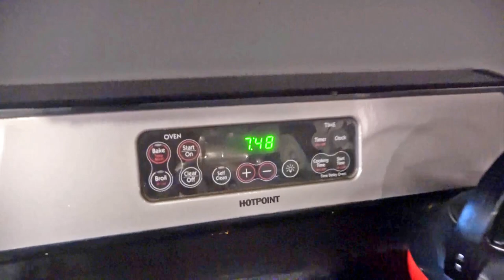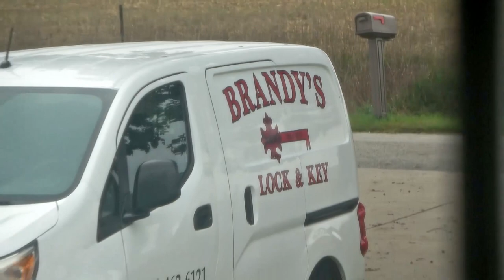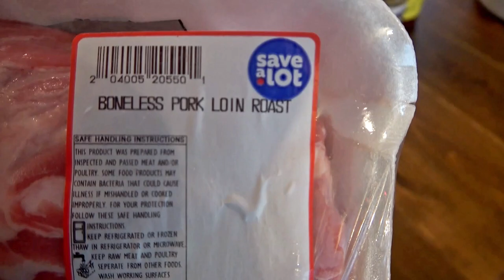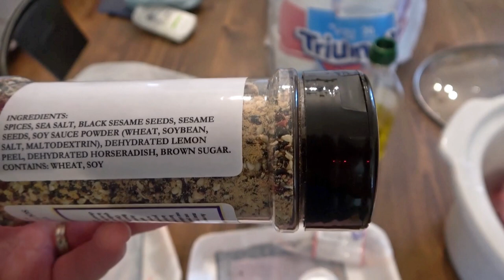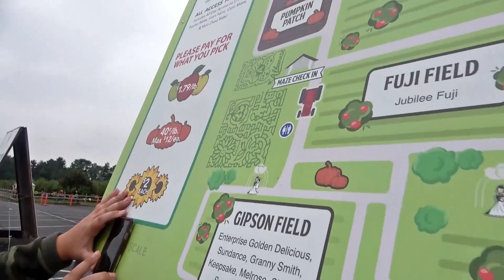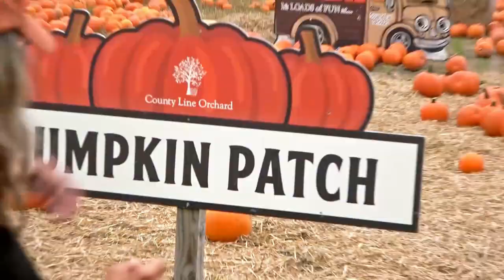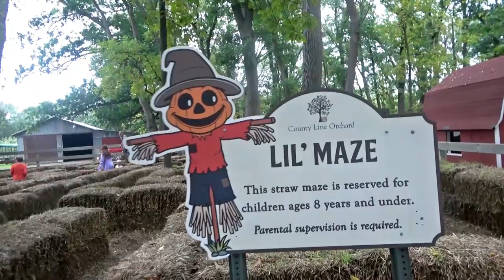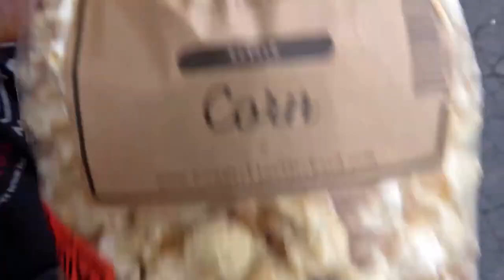Fall Days! County Line Orchard, Pumpkin doughnuts, Crock pot meals, and getting locked out of car!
Fall days, Apple Orchard, apple picking, pumpkin spice doughnuts, petting zoo, BBQ pork crockpot meal, calling a locksmith, County Line Orchard